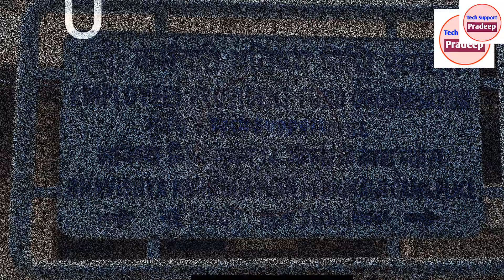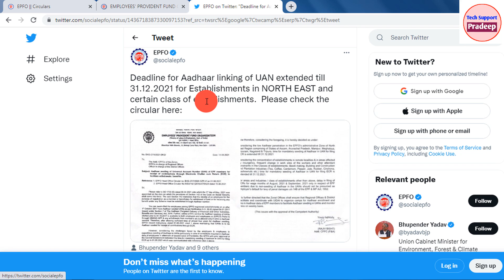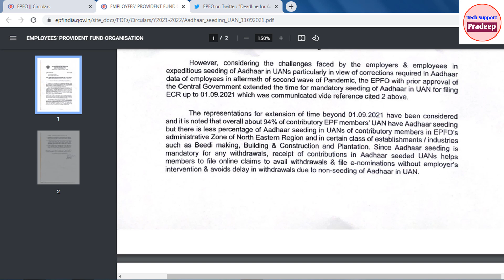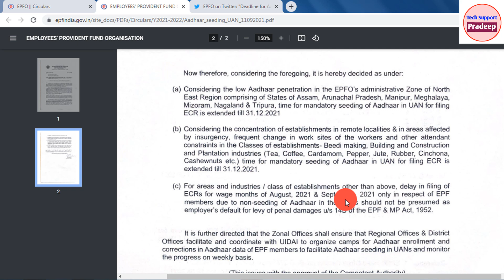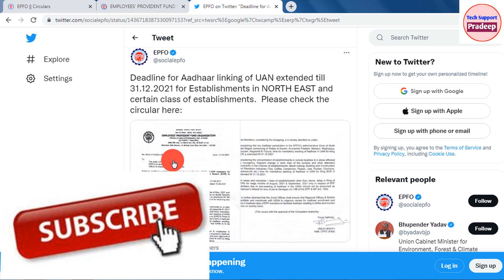EPFO Good News : EPFO New Circular 2021 for Aadhaar card link with PF UAN Account till December 2021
EPFO Good News : EPFO New Circular 2021 for Aadhaar card link with PF UAN Account till December 2021 full details by Tech support pradeep

Aadhaar seeding of Universal Account Number (UAN) of EPF members for receipt of contribution through Electronic Challan cum Return (ECR) to facilitate withdrawals / benefits

pf news today,epfo,epfo latest news,epfo new circular in hindi,epfo new circular,

news reporting, teaching, scholarship, and research. All credit for copyright materiel used in video goes to respected owner.